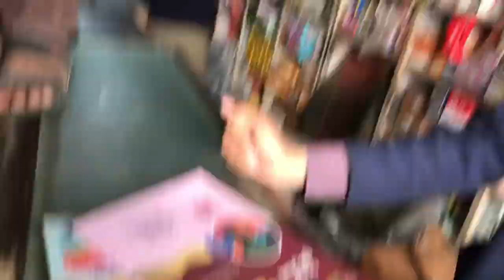Daily Vlog kisa banao😜🥺\\ Jabbar Ahmad Vlog//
Daily Vlog kisa banao#dailyroutine